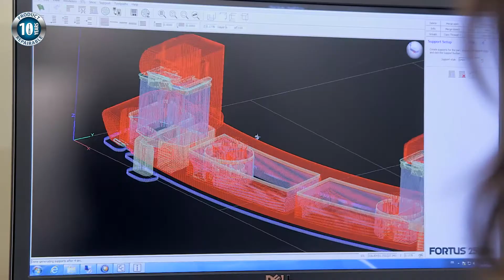krups - 3D om reparatie eenvoudig te maken